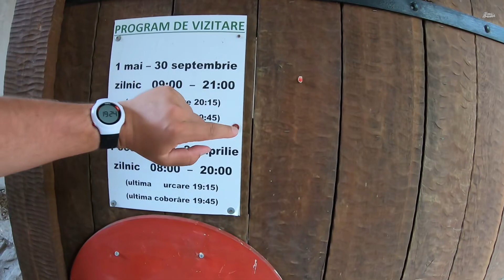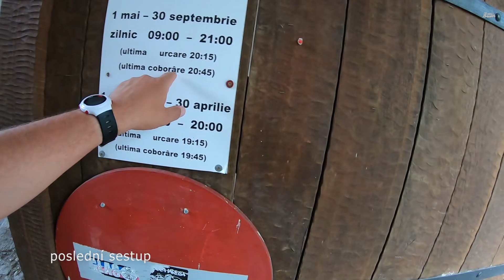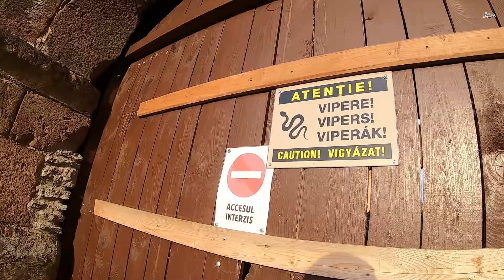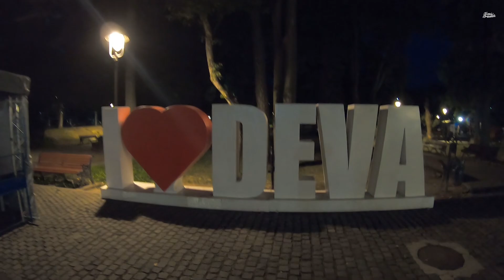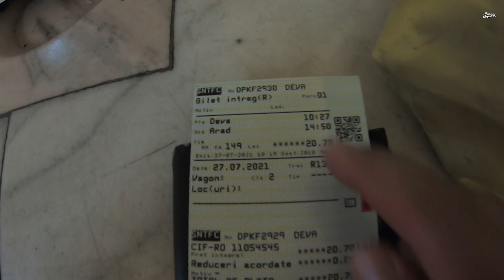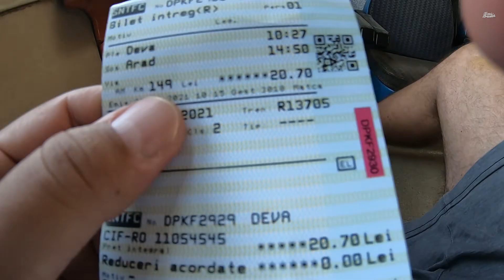Pevnost Deva, Transylvánie, Rumunsko (129. díl)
Večerní výstup k pevnosti Deva na vrcholu sopečného kužele, která je viditelná už z dálky. Noc v kempu a ráno dále vlakem rumunských železnic do Aradu.

Podpora kanálu:
1. bankovní účet (mBank): 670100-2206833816/6210
   IBAN: CZ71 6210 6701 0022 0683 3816
Díky za podporu!
Obsah:

0:00 Autobusové nádraží Deva
0:38 Pěšky do kempu
1:44 Kemp Deva
3:23 Večerní výstup k pevnosti Deva
5:49 Pevnost Deva
9:55 Pěšky na nádraží
10:55 Vlakové nádraží Deva
11:07 Vlakem Deva - Arad

Deva
Z autobusové nádraží Deva jěšky do kempu a večer vystoupám ke hradu Deva. On to není úplně hrad, jen se tak tváří, ale středověká pevnost
byla postavena v polovině 13. století (Datum dokončení: L. P. 1264) po tatarském vpádu.

Středověká pevnost Deva
Místo bylo opevněné za starověkých Dáků i Římanů, kvůli ochrany obchodní cesty.
Pevnost byla postavena v polovině 13. století (Datum dokončení: L. P. 1264) po tatarském vpádu, aby, hlídala vstup do Transylvánie.
Opět byla majetkem Jánose Hunyadiho (od 1444), Korvína a Bethlena a navíc třeba Jan Zápolský ze Spišského hradu.
Poté, co Turci dobyli Oradeu, zůstává pevnost Deva jedinou neobsazenou.
Luštím nápis v rumunštině: poslední stoupání, poslední sestup.
Lanovka v Devě.

Nádvoří dnes, i přes pokročilé restaurátorské práce, není přístupné kvůli zchátralosti celého objektu.

Vyhřáté svahy hradu jsou totiž domovem zmije, konkrétně jedovaté Zmije růžkaté. U nás je nevyskytuje.

I když pevnost čelila invazi Tatarů i Turků, jednalo se historicky o méně důležitou pevnost.

Zřícenina Dívčí hrady

Ráno jdu pěšky na vlakové nádraží Deva.

Cestou uvidím:
- uhelnou elektrárnu Mintia-Deva, což je třetí největší rumunská tepelná elektrárna.
- vagóny ČD Cargo vezoucí neopracovanou kulatinu.
Ze všech evropských zemí jí  vyvážíme nejvíc, smutné prvenství.

Nakonec dorazím do Aradu.